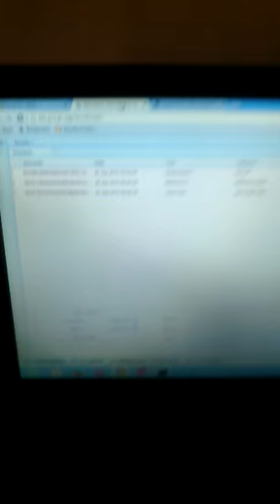IDDI DAY ASHIRAF